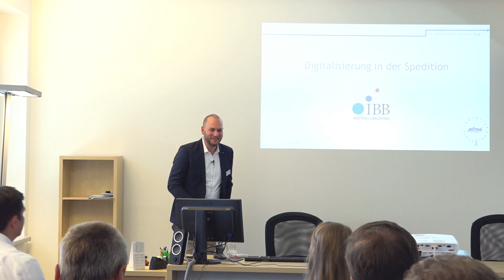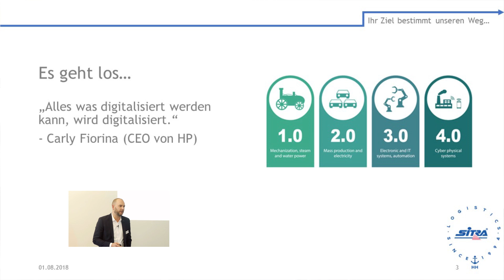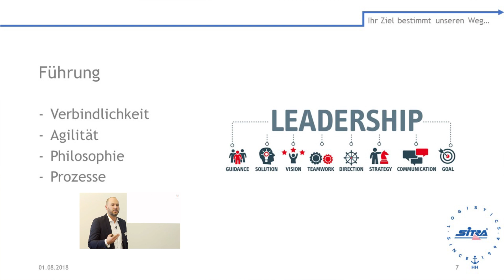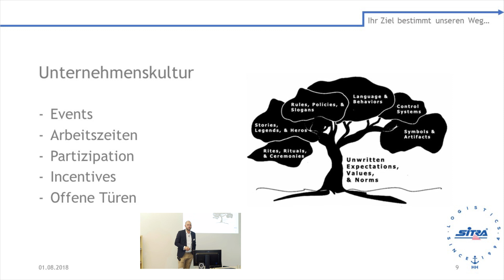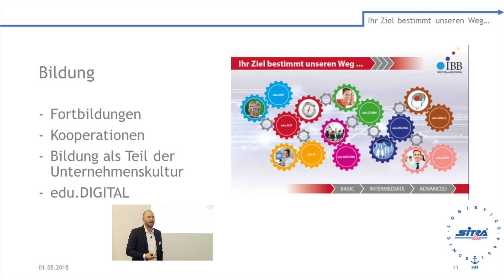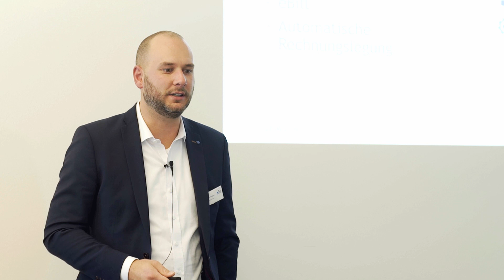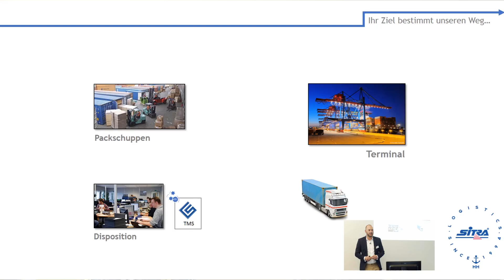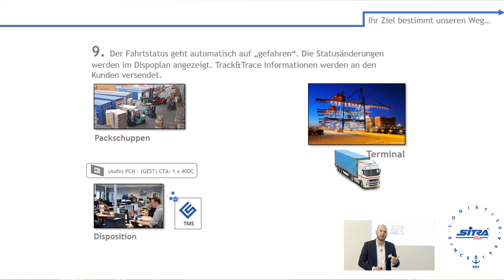Digitalisierung in der Logistik: Ein Erfahrungsbericht von Merlin A. Müller (SITRA Spedition GmbH)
Was bedeutet Digitalisierung für den Mittelstand? Welche Chancen und Herausforderungen bringt sie mit sich? Merlin A. Müller, Geschäftsführer der SITRA Spedition GmbH, berichtet direkt aus der Praxis: Anhand eigener Erfahrungen verdeutlicht Müller in seinem Vortrag anschaulich den Transformationsprozess in der Logistik und speziell in seinem eigenen Unternehmen.

Erkenntnis
Zunächst wird klar: Es handelt sich dabei nicht um ein abgeschlossenes Projekt, sondern um kontinuierliche Veränderungen, die sich auf alle Geschäftsprozesse und Unternehmensbereiche auswirken. Digitalisierung ist kein Selbstzweck – die Anpassungen sollten sich vielmehr an der Frage ausrichten: Was will der Kunde? Ebenso wichtig ist es, die Mitarbeiter mitzunehmen und für ein digitales Mindset zu sorgen.

Digitaler Wandel
Denn der digitale Wandel verändert die Art zu arbeiten: abteilungsübergreifender, zeitlich flexibler und vor allem selbstbestimmter ohne strikte Führung „von oben“. Somit wandelt sich auch die Unternehmenskultur: Führungskräfte leiten weniger an, sondern schaffen den Rahmen für agiles Arbeiten. Sie unterstützen die Vernetzung der Mitarbeiter genauso wie die Mitarbeiterentwicklung durch fortlaufende Weiterbildung, die der kontinuierliche Wandel zwingend erfordert.

Praxisbeispiele
Zuletzt liefert Müller verschiedene Beispiele für Digitalisierung aus der Praxis: Sie reichen von der Akten- und Daten-Archivierung und der Einführung elektronischer Rechnungen über die Digitalisierung von Auftragsdaten und der Sendungskontrolle bis hin zur Tourenplanung. Große Vorteile bietet auch die Digitalisierung von Schnittstellen – zum Beispiel zwischen Fahrern und Disponenten, aber auch zu Auftraggebern und Kunden.

Merlin A. Müller
Geschäftsführer der SITRA Spedition GmbH

Präsentation am Tag der offenen Tür beim IBB Institut für Berufliche Bildung AG (Hamburg)